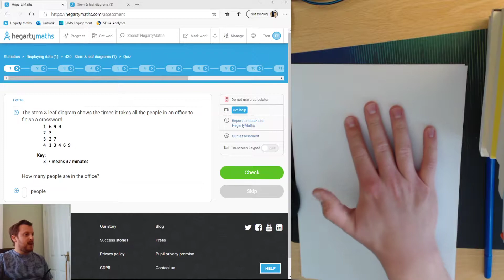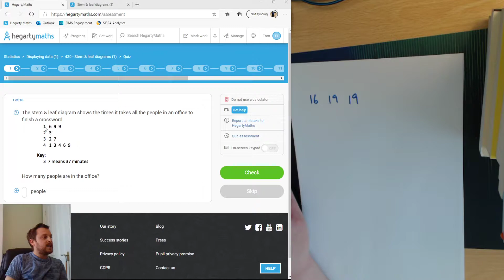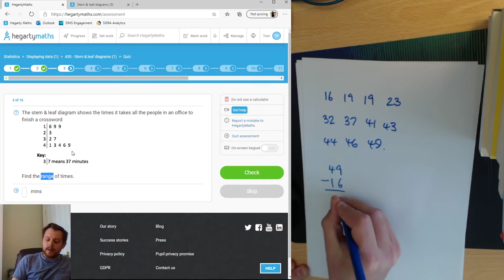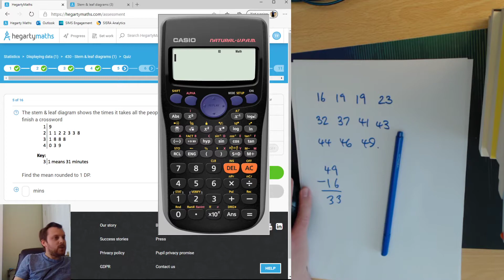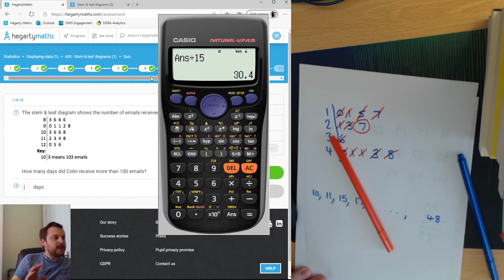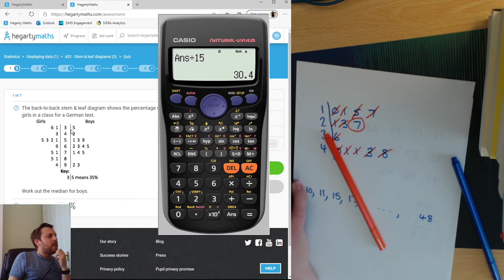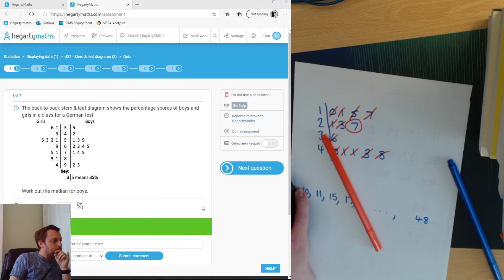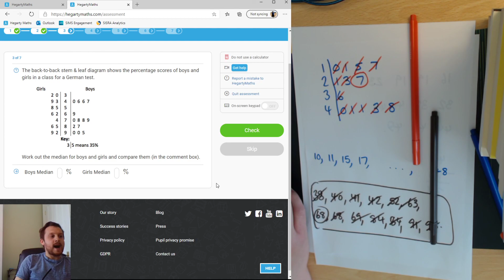Hegarty help: Stem-and-leaf diagrams. Part 2 of 2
Interpreting them